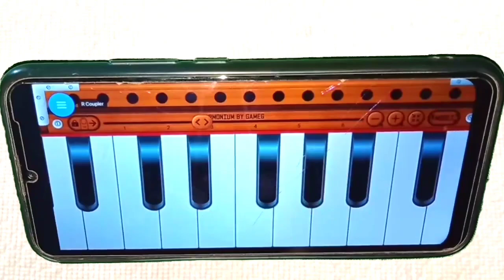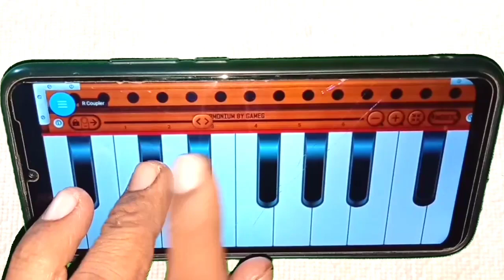हम भूल गए हर बात मगर तेरा प्यार ll नहीं भूले l हारमोनियम से बजाना सीखे l स्टेप बाय स्टेप l